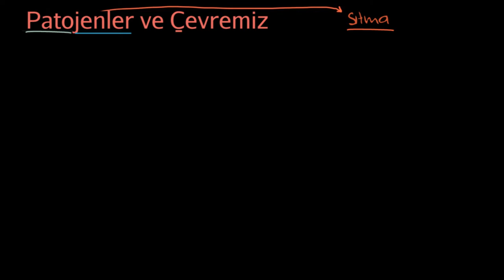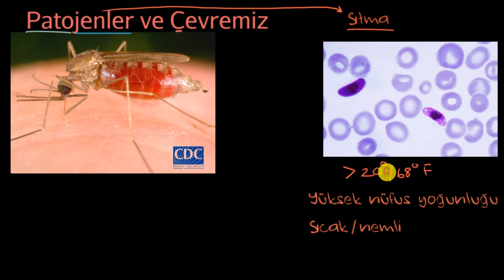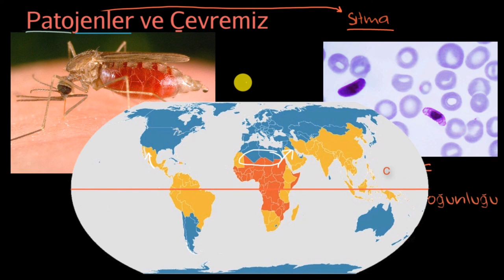Çevredeki Patojenler (Çevre Bilimleri)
50 dilde 120 milyon öğrencinin faydalandığı, dünyanın en büyük ücretsiz öğrenme platformu Khan Academy’de, matematikten sanat tarihine, ekonomiden fen bilimlerine, basit toplamadan diferansiyel denklemlere, ilkokul seviyesinden üniversite seviyesine her yaş için binlerce ders videosu, konu anlatımı, soru çözümü, interaktif alıştırma ve daha fazlasına tamamen ücretsiz ve reklamsız olarak ulaşabilirsiniz.